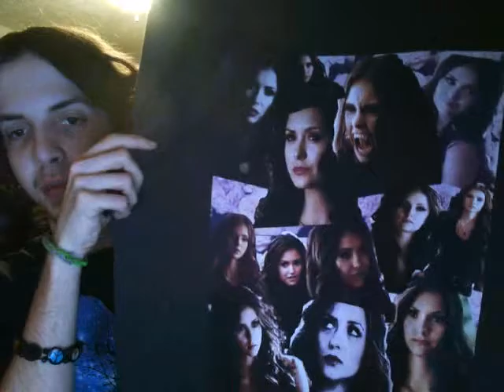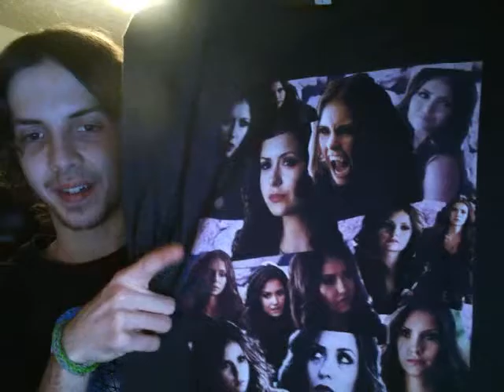The Vampire Diaries (The CW): My NEW Katherine Pierce T-Shirt!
Just a very quick video of me showing off a The Vampire Diaries Katherine Pierce (Nina Dobrev) t-shirt which I ordered from Red Bubble! Really happy with it and think it has a really cool collage look of one of my favorite characters in the universe of the show!